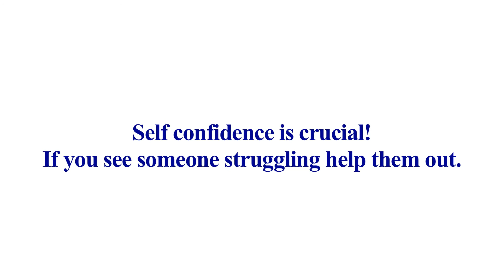PSA: Self Confidence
PSA produced for the Middlesex Partnerships for Youth annual PSA contest.